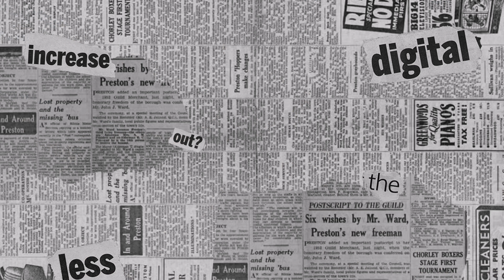釣魚狂人4K SSR超稀有《紅貓香魚》親自釣獲，幸運爆棚 Stream Fishing Taiwan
2022年06月18日
友釣釣獲稀有紅貓香魚
台灣新北市
坪林山區
釣獲人：大澳周小偉
紅貓香Size:23cm